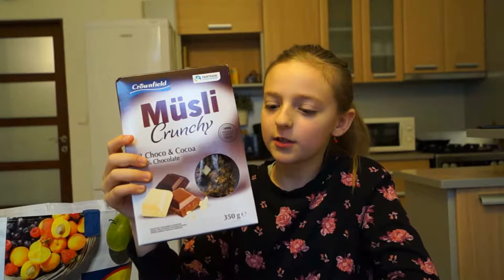ЧТО МОЖНО КУПИТЬ НА 1000 КРОН В ЧЕХИИ!!! ОБЗОР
В Германии развита сеть магазинов LIDL. Мы  захотели сравнить  с магазином LIDL в Чехии.В Карловых Варах мы купили кучу продуктов на 1000 чешских крон !  На момент апреля 2018 года -это 40 евро )  НАБОР ПРОДУКТОВ МОГ БЫ БЫТЬ ЛЮБЫМ ))  Мы показываем лишь примерный набор продуктов!